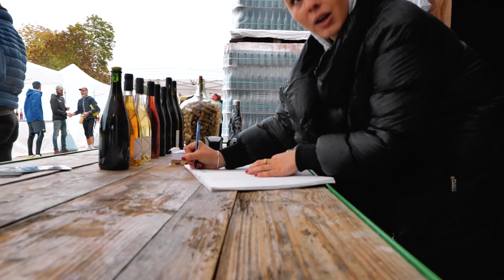Première édition du Trail des Vignes à Cadeillac, chez Bertrand HENRY à Lavelanet-de-Comminges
Vidéo tournée le 1er novembre, plus de 200 participants, sur 6km ou 12km et en randonnée avaient répondu présent malgré une météo incertaine et menaçante.